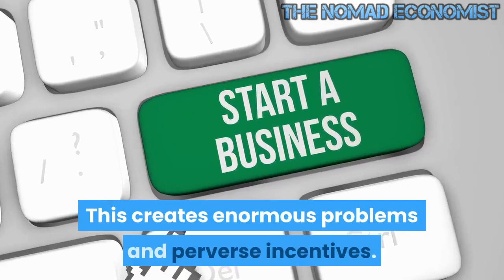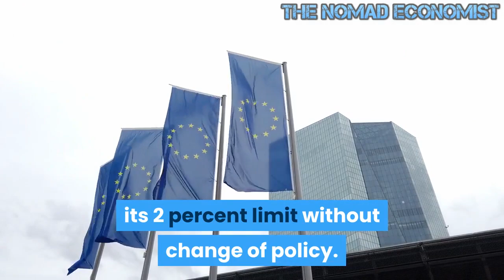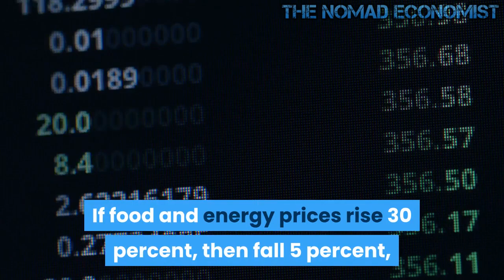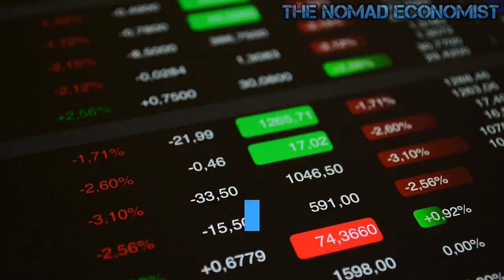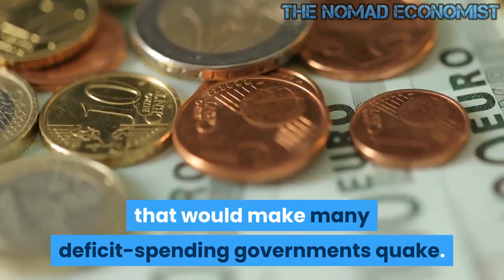We Cannot Have Low Interest Rates and Robust Growth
Central banks should know by now that you cannot have negative interest rates with low bond yields and strong growth. One or the other.

Central banks have chosen low bond yields at any cost, despite all the evidence of stagnation ahead. This creates enormous problems and perverse incentives.